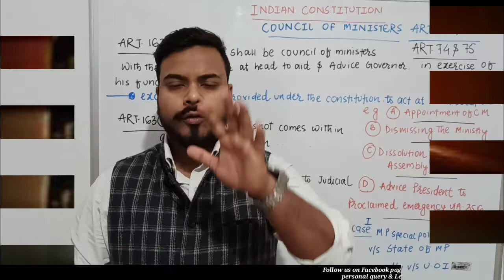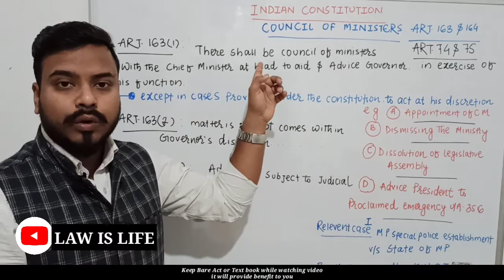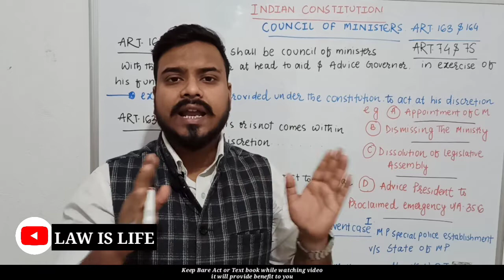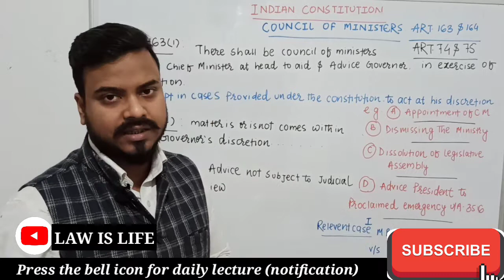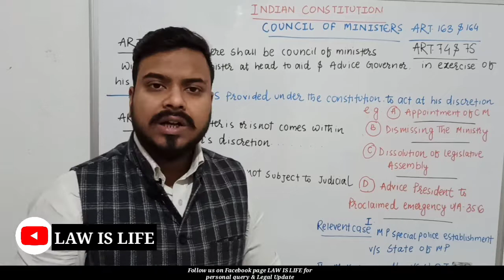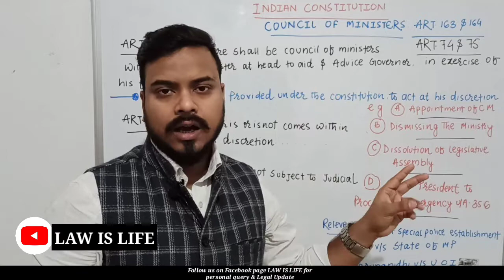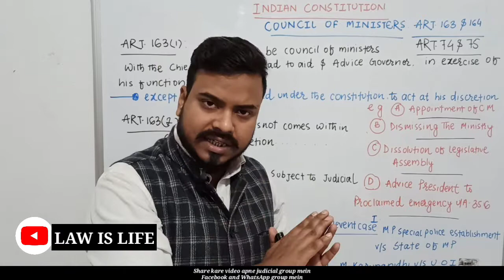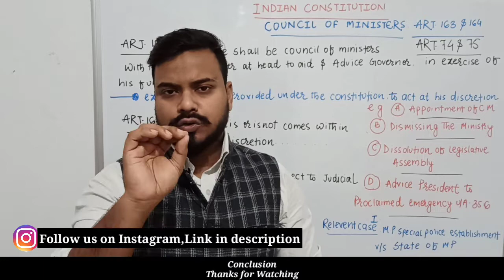What is Council of Ministers | मंत्री मंडल और मंत्री परिषद | Article:163 & 164 | Indian Polity